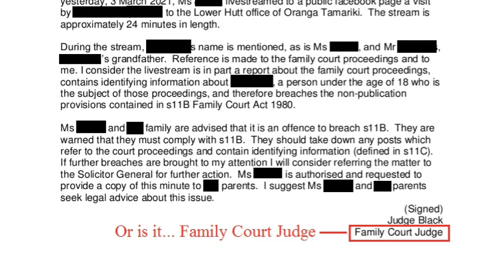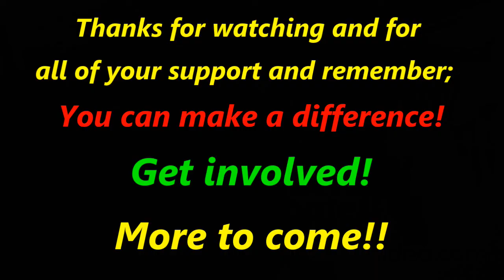Brent Andrews and Family visit O.T Lower Hutt again to discuss issues of child abuse, with Timmy bit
This is a little extra one I put together for my old buddy Timothy Black, or is it District Court Judge Black, or perhaps Family Court Judge Black, It also shows Timothy's attempt to restrict Persons rights and freedoms affirmed in NZ BORA 1990, at the end of the day, MSD, OT, Police and other NGOs' have ignored the now 7 Documented occasions where a 3 year old girl is being beaten struck by an Oranga Tamariki approved caregiver.

Google Drive Link to United Families 4 Justice Store 4 All to use!

Kiwibank
M KEEN
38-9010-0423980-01